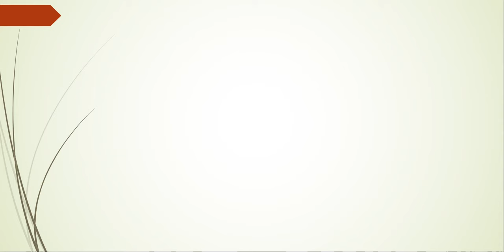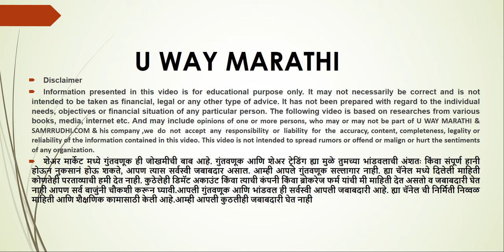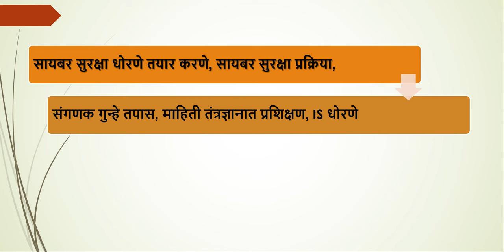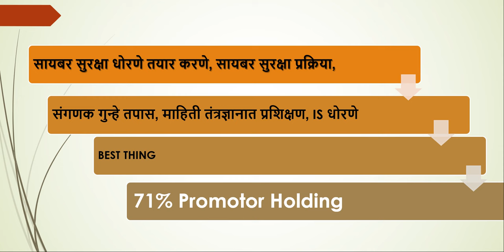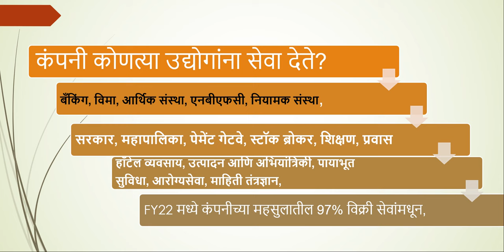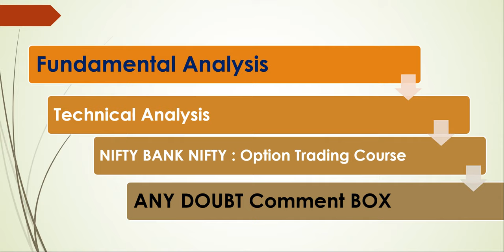AAA tech Stock,प्रमुख सायबर सुरक्षा आणि माहिती सुरक्षा सेवा देणारी कंपनी ,तुम्ही कधी फायदा घेणार ?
AAA Technologies Limited is a leading information security and cyber security services provider in India. The company offers a wide range of services, including operating system audits, cyber security policy development, cyber security processes, crisis management plans, and more. In this video, we will take a detailed look at the company's services and see if they can meet your information security and cyber security needs.
🎁 🎁 मोफत ट्रेडिंग अकाउंट + मोफत ट्रेडिंग व्हिडिओ + मोफत ईबुक + मोफत कोर्स

Channel Details : U way Marathi is Marathi Stock Market channel giving the brief knowledge about the stock market , Nifty , Banknifty , NSE , BSE sensex, option trading, future and option and also investment. Its very famous & Best channel for all marathi views in maharashtra. "Welcome to U Way Marathi, your trusted source for all things stock market in Marathi. Get the latest updates on the Nifty, Banknifty, NSE, BSE, and Sensex with our expert analysis. Learn about option trading, futures and options, and investment strategies with our comprehensive tutorials and insights. As the best and most famous Marathi stock market channel in Maharashtra, we strive to provide you with the most relevant and accurate information to help you make informed decisions.